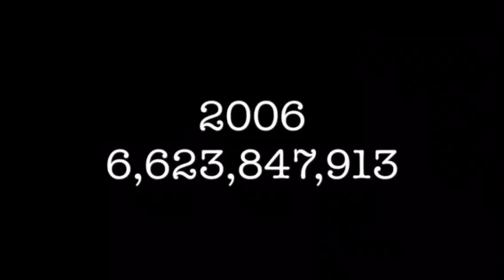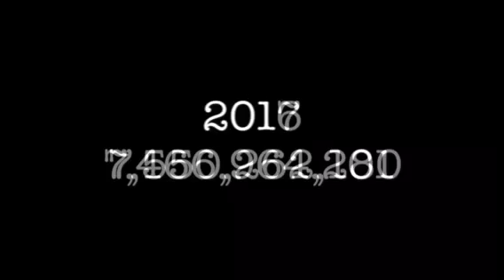7.7BILLION World Population By Year (since 2000)